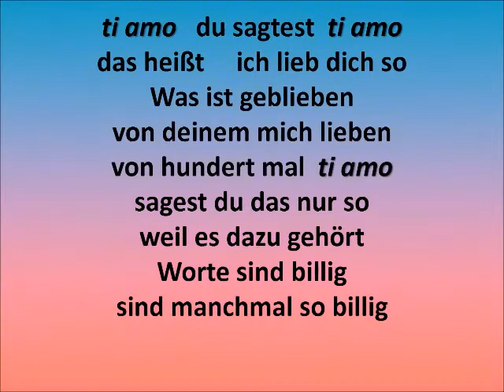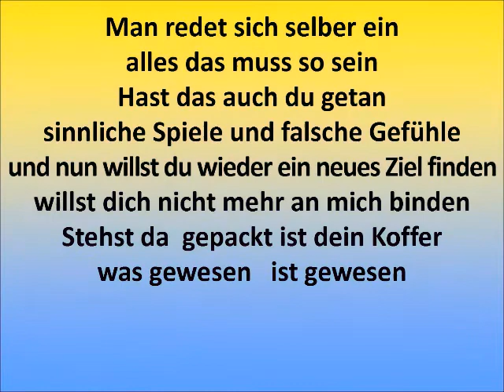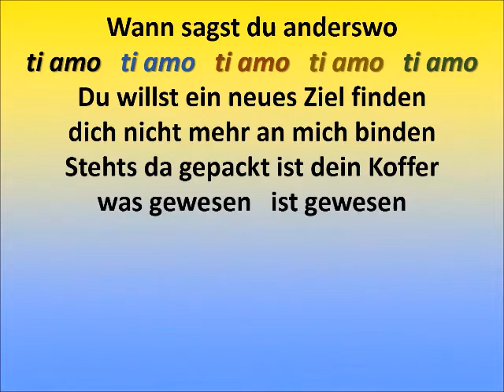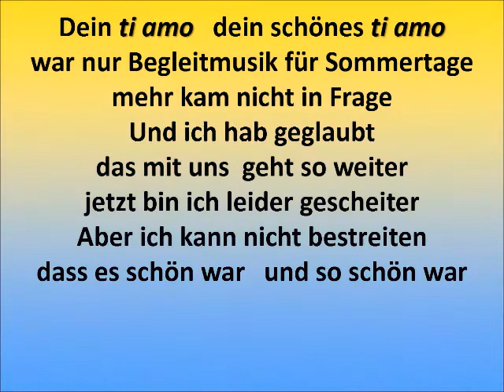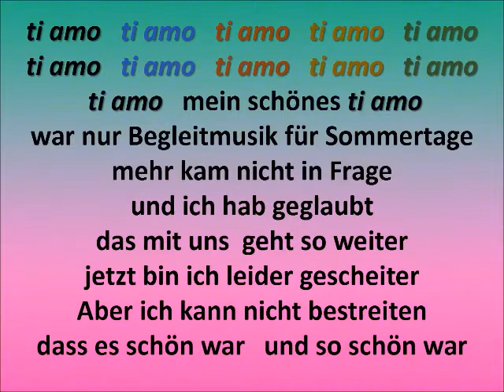Ti amo - Howard Carpendale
Howard Carpendale * 1946 in Südafrika, stand 1977 auf Rang 2 in D.